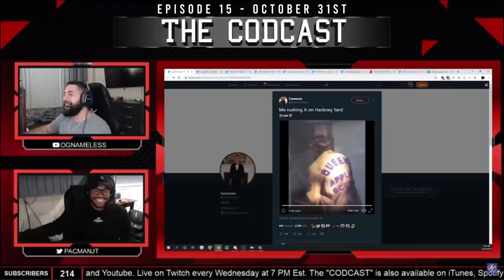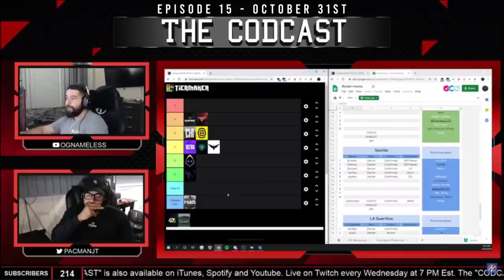The Codcast S2 Highlights FT. Karma, Crimsix, H3CZ & More!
Highlights from some of the funniest moments of the Codcast Season2 which took place during Call of Duty Modern Warfare featuring Karma, Crimsix, H3CZ, Clayster, Zooma, Methodz & more!

Season for Call of Duty Black Ops Cold War coming soon...